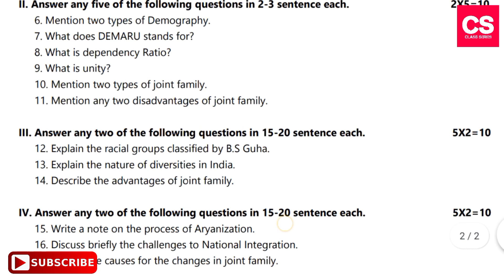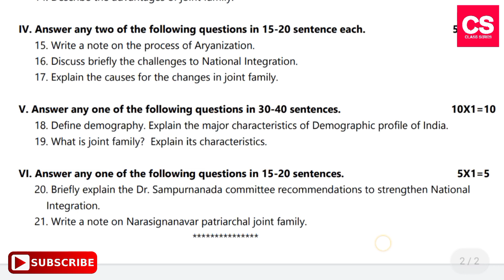2nd PUC Sociology (English Medium) First Test 2021-22 Examination Question Paper-Class Series